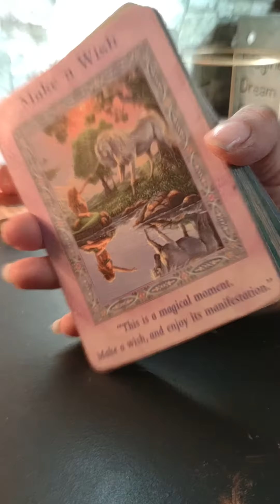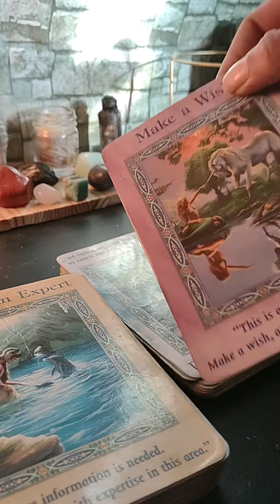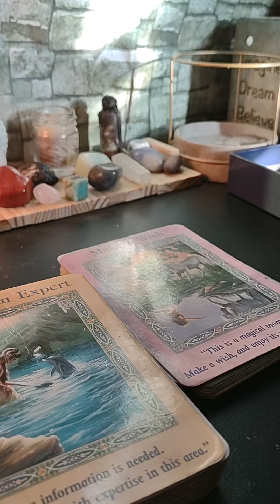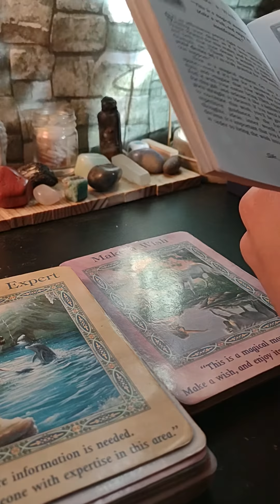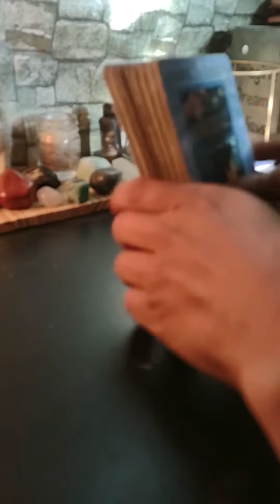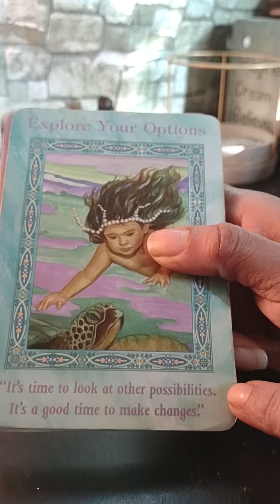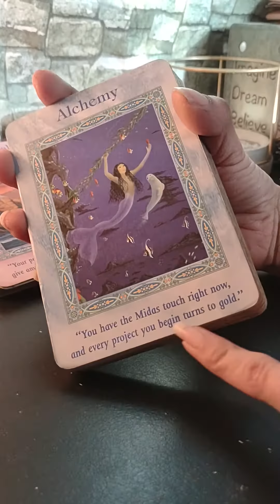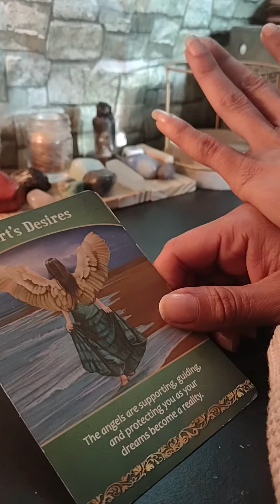Pray for World Peace ...